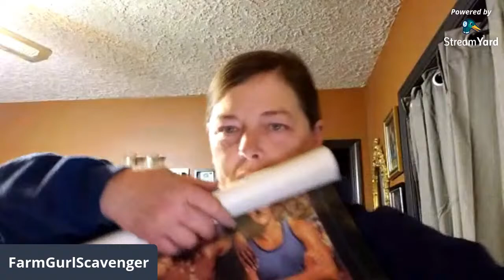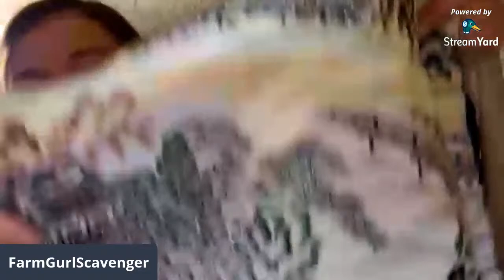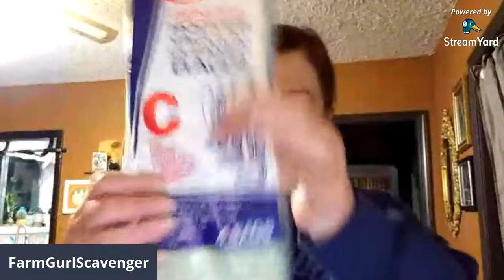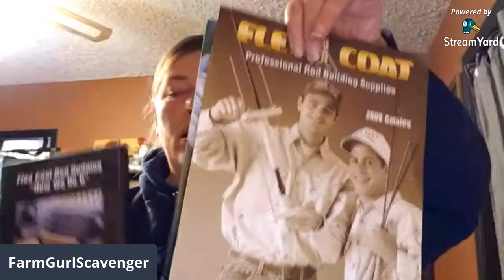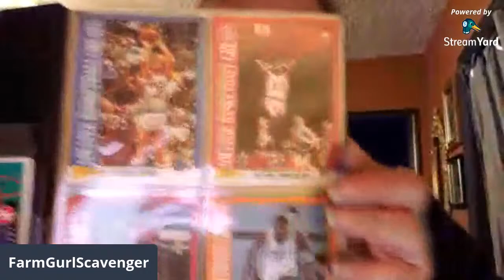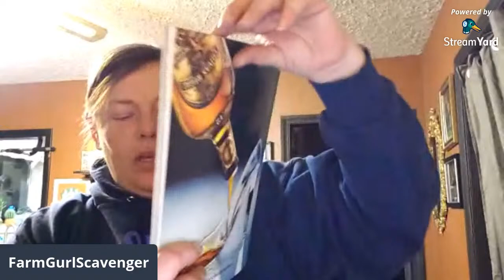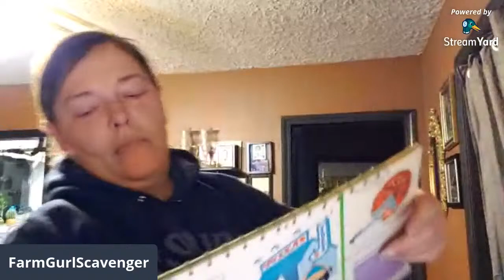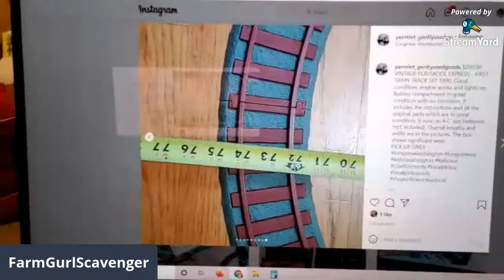TWO DAY ESTATE SALE HAUL VIDEO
Come see what I SCAVENGED this weekend at one estate sale for a total of $139.00 😱 This is gonna take awhile 🙄💖👩‍🌾